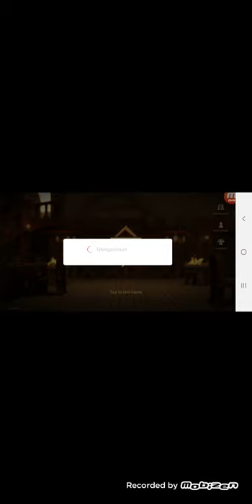My Turn Walkthrough Game